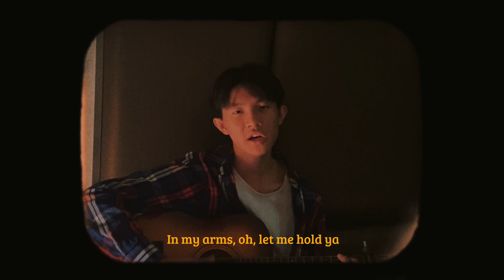Until I Found You - Stephen Sanchez | Short cover by Padric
First song cover video I’ve ever posted! ‘Until I Found You’ by Stephen Sanchez is one of my favourite songs, and here’s a short cover by me. Anyways, hope u like this one.